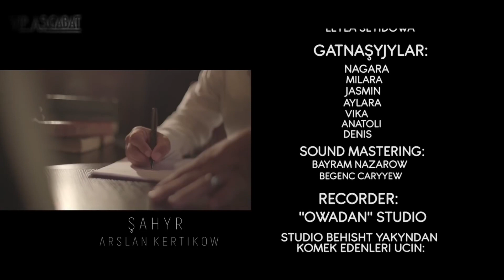Hajy Yazmammedow ft Bego - Ayry yollar 2019